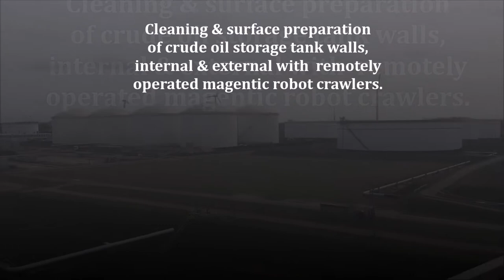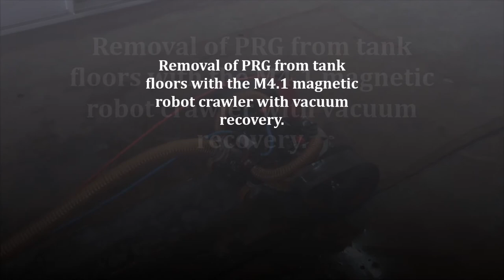AWE MAGNETIC CRAWLER ROBOT CLEANING & SURFACE PREPARATION ON CRUDE OIL STORAGE TANKS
Asia Waterjet Equipment MAGNETIC CRAWLER ROBOT for CLEANING & SURFACE PREPARATION ON CRUDE OIL STORAGE TANKS, washing, surface preparation & removal of GRP from tank base plate, with vacuum extraction & solids separation